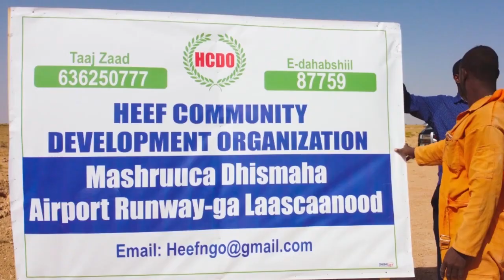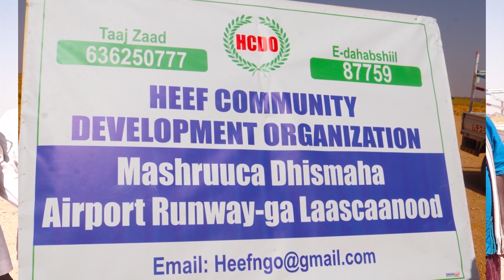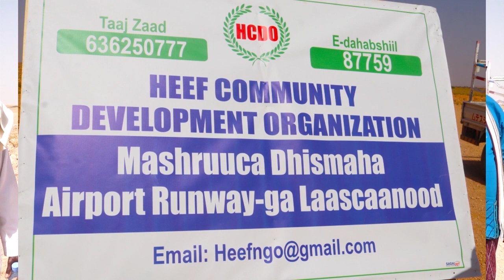Ururka HAAF oo bilaabay dhismaha Run wayga Garoonka Diyaaradaha Laascaanood